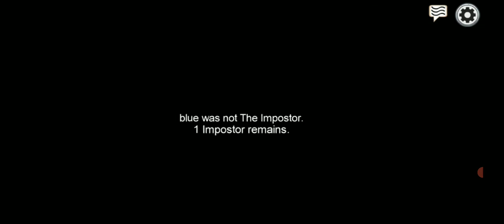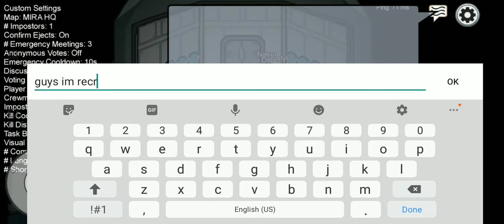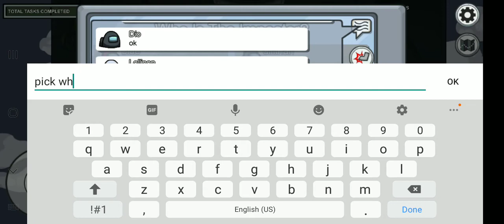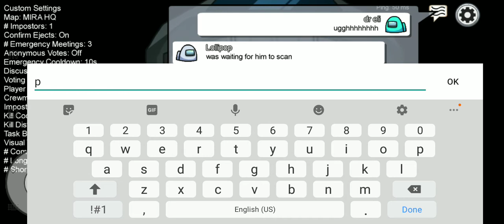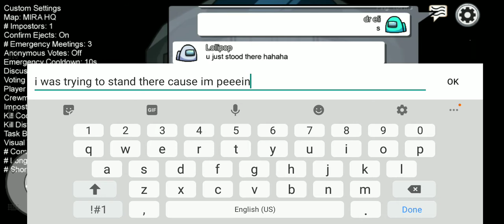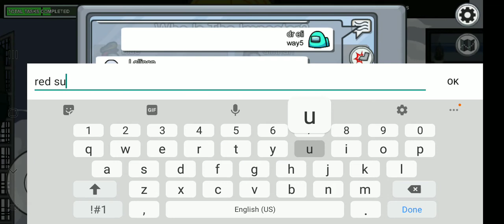17 sub speacial among uuss part 2!!!!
among us part 2! tahnks for 17 sub special